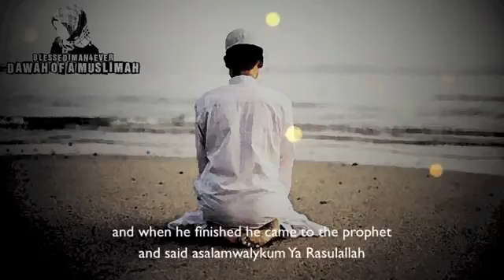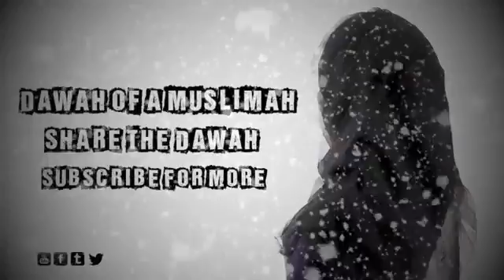YOUR TIME WITH ALLAH MUST WATCH